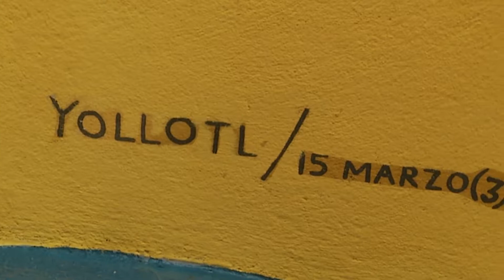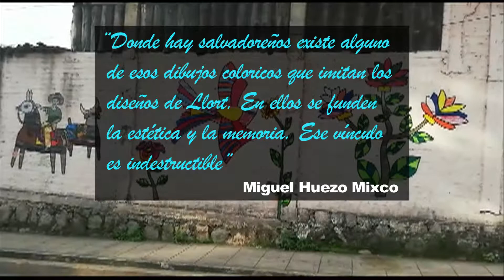LEGADO FERNANDO LLORT